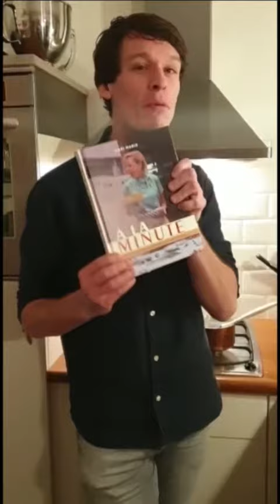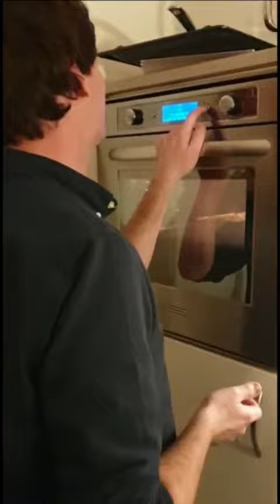Rutger kookt uit A la minute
Rutger bakt niet alleen, hij kookt ook! Uit À la minute maakt hij spinazie meyt knoflokige bechamelsaus